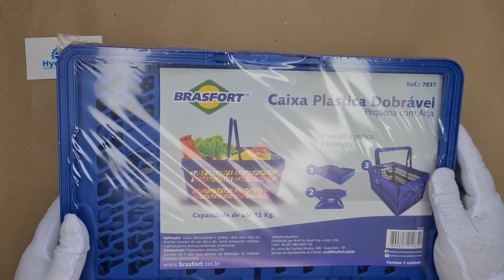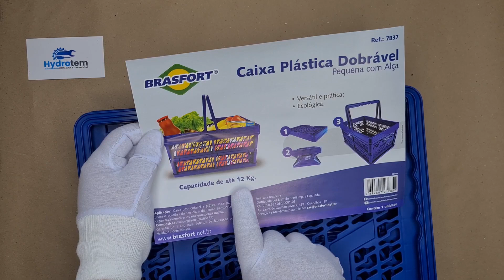Caixa Plástica Dobrável Pequena com Alça Brasfort - 7837 | HYDROTEM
Caixa Plástica Dobrável Pequena com Alça Brasfort - 7837

~ Hydrotem